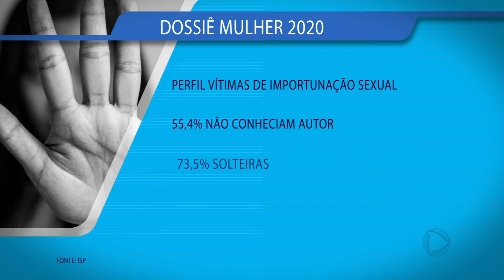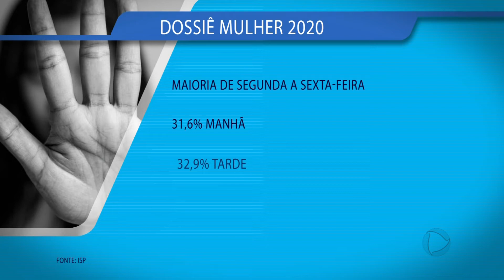Crescem casos de importunação sexual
Cada dia mais mulheres são vítimas de importunação sexual e obrigadas a passar por situações constrangedoras. Este tipo de crime geralmente acontece em locais públicos como no interior dos coletivos.